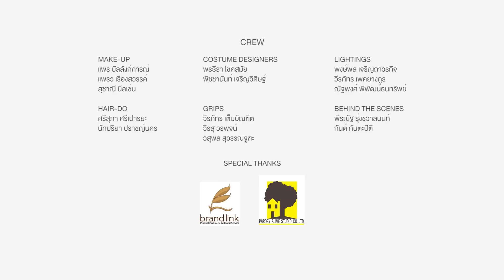[Official MV] ราตรีไร้รัก (Cursed Love) - The Gypsy Sisters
ราตรีไร้รัก (Cursed Love)
เพลงประกอบละคอนเวทีคณะวารสารศาสตร์และสื่อสารมวลชน ประจำปี 2557 เรื่อง "The Gypsy Sisters"
เริ่มดาวน์โหลดได้ทาง *123 8350 iTunes และ KKbox ได้ตั้งแต่วันที่ 5 พฤศจิกายน 2557
และขอขอบพระคุณผู้สนับสนุนอย่างเป็นทางการ "Digital Gateway" และ "Siam Square One"

"The Gypsy Sisters" เสน่ห์แห่งมนตรา หรือจะพารักนิรันดร์
ละคอนเวทีคณะวารสารศาสตร์และสื่อสารมวลชนประจำปี 2557
เตรียมสัมผัสรักแท้ของพวกเขาได้แล้วเร็วๆน้ีจำหน่ายบัตรผ่านระบบ Online ที่ หรือจุดจำหน่ายบัตร ณ ตึกคณะวารสารฯ มหาวิทยาลัยธรรมศาสตร์ ศูนย์รังสิต โทร.

เปิดม่านการแสดงวันที่ 21-23 และ 28-30 พฤศจิกายน 2557
ณ หอประชุมศรีบูรพา (หอประชุมเล็ก) มหาวิทยาลัยธรรมศาสตร์ ท่าพระจันทร์ เวลา 19.00 น. (เพิ่มรอบ 14.00 น. ในวันเสาร์และอาทิตย์) บัตรราคา 220 บาท ทุกที่นั่ง

การแสดงมีทั้งหมด 10 รอบคือ
วันศุกร์ที่ 21 พฤศจิกายน 57 เวลา 19.00 น.
วันเสาร์ที่ 22 พฤศจิกายน 57 เวลา 14.00 น. และ 19.00 น.
วันอาทิตย์ที่ 23 พฤศจิกายน 57 เวลา 14.00 น. และ 19.00 น.
วันศุกร์ที่ 28 พฤศจิกายน 57 เวลา 19.00 น.
วันเสาร์ที่ 29 พฤศจิกายน 57 เวลา 14.00 น. และ 19.00 น.
วันอาทิตย์ที่ 30 พฤศจิกายน 57 เวลา 14.00 น. และ 19.00 น.